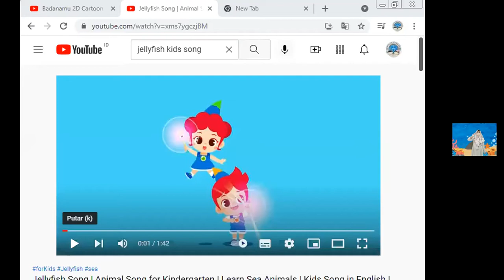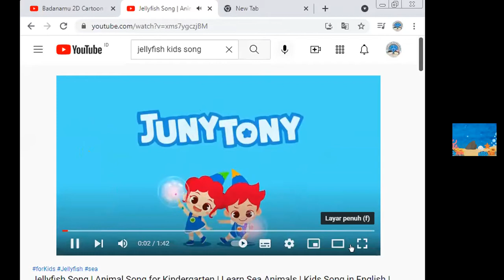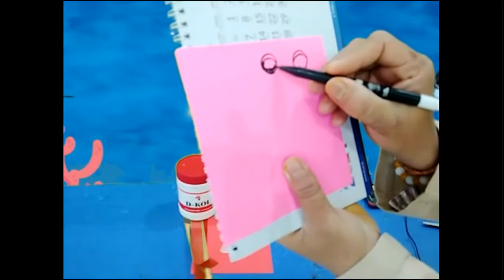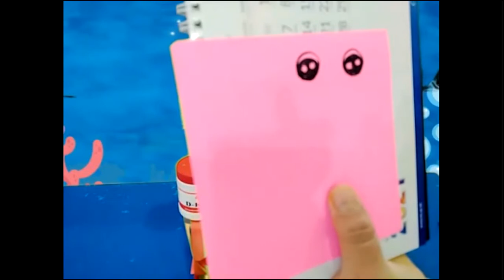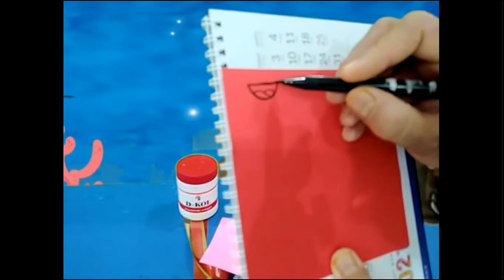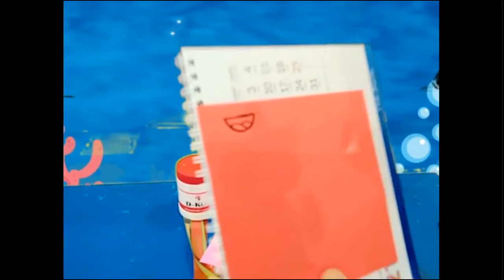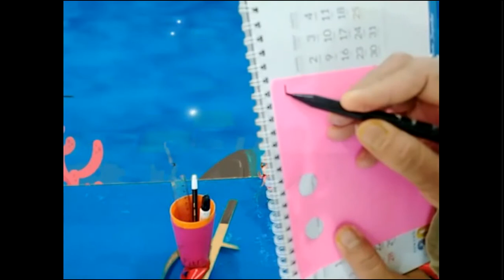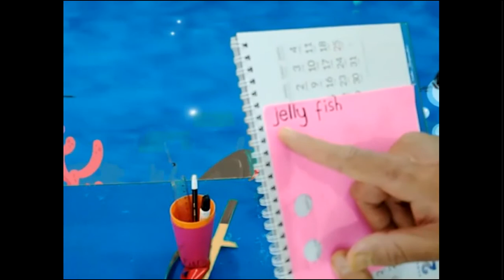Jelly Fish dari Gelas Kertas - KBTK Sepuluh Nopember Sby